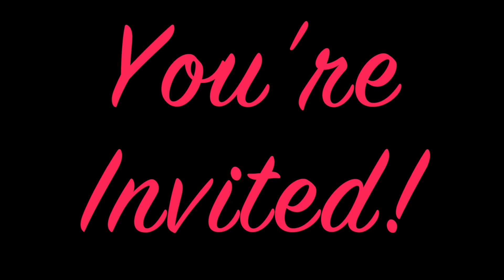MBJ - My Eczema & Loneliness Struggle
Welcome to our new series titled "My Beauty Journey". We are all on a journey and every day can be a new battle. In this series we are highlighting different women with different stories of insecurities and how they have overcome and are still overcoming. Be encouraged by them. God made you wonderfully and fearfully.

As a female one of the hardest tasks for us is to prize inner-beauty and the quiet, gentle spirit that is spoken about in 1 Peter 3:3-4. It is for this reason that Love Limitless are holding their annual women's conference 'BRAINS & BEAUTY'.